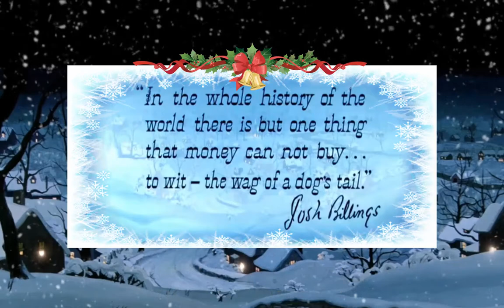PAIX SUR LA TERRE / La Belle et le Clochard {COVER} | Ondine Swan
Je  crois bien que c'est mon premier cover de Noël depuis le début de ma chaîne! 😄 La version instrumentale officielle n'existant pas, j'ai fais ce que j'ai pu avec ce que j'ai trouvé sur YouTube.. ^^
J'espère sincèrement que cette petite reprise vous plaira! 😊

Je vous souhaite un merveilleux Noël !
Que la Paix et la Joie soient dans vos coeurs!.. ✨

🎶 Version instrumentale trouvée sur la chaîne YouTube : TittaMousse Dub et introduction trouvée sur la chaîne : Alexis Delpech - Un grand merci! 🙏